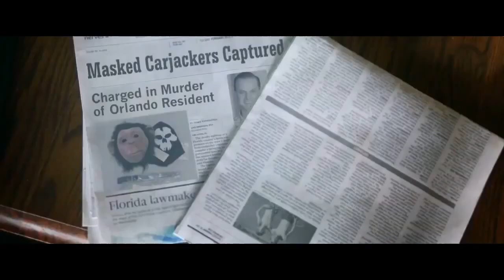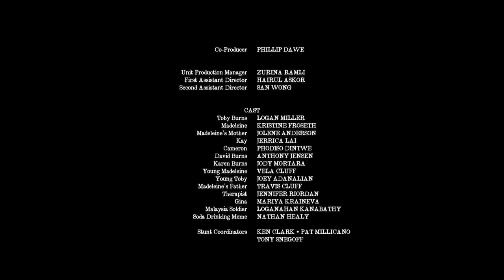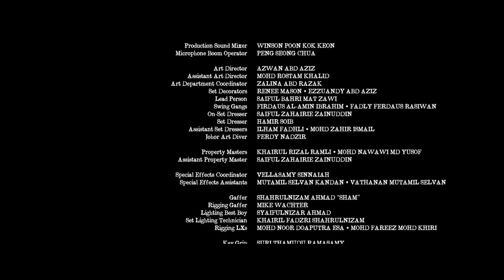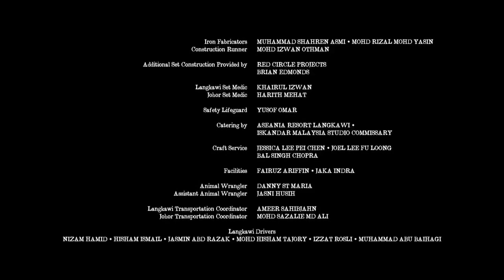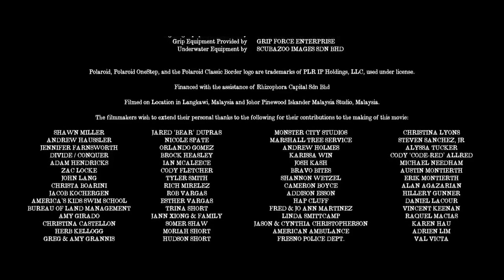FREE HORROR MOVIE PREY Survival Horror FULL Length Movie by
brings you all sorts of horror, suspense, thriller, survival, action-drama, western movies, science fiction (sci-fi) and fantasy movie, in English and English Subtitle. All movies are FREE Movies that you missed out in the past. Furthermore, also provides free creepy pasta (CLASSIC CREEPYPASTA GHOST AND SCARY STORIES)  narrated stories including paranormal stories- both true to life and fiction.

 FREE HORROR MOVIE [PREY - Survival Horror FULL Length